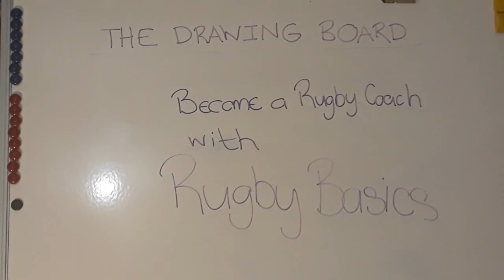Why Rugby Basics?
Short video why you should choose Rugby Basics and learn more about becoming a better rugby coach :)